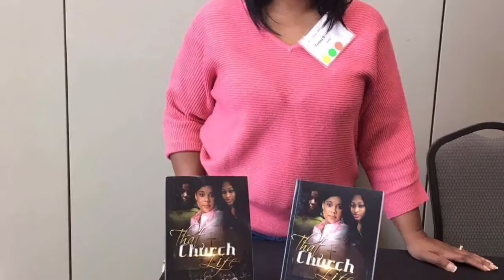Who Is Author Teresa B